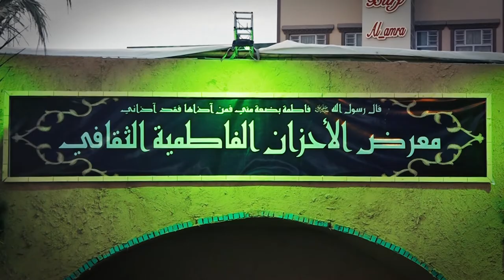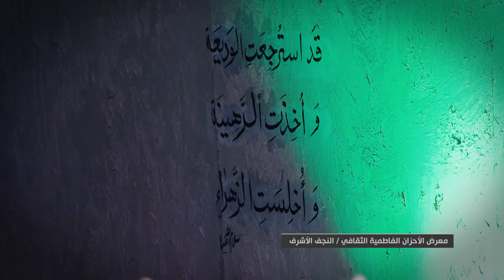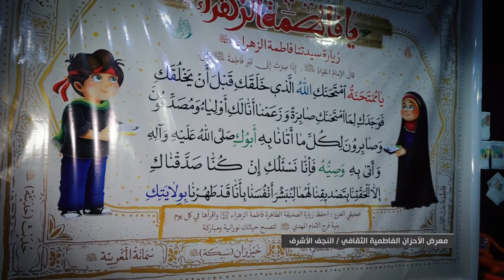معرض الاحزان الفاطمية الثقافي في النجف الاشرف 1442 هـ